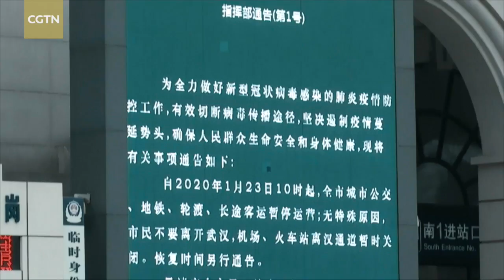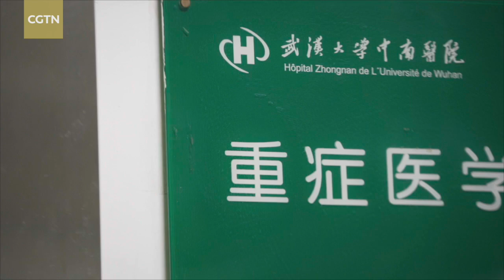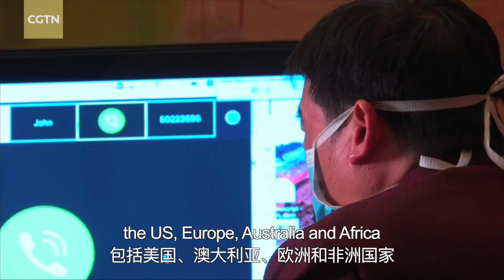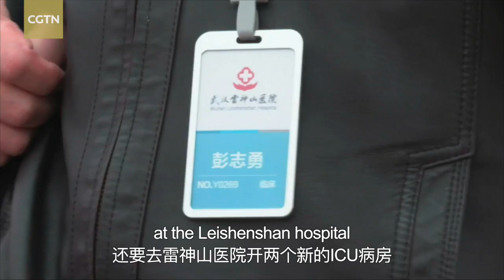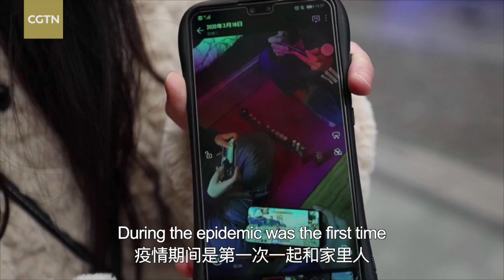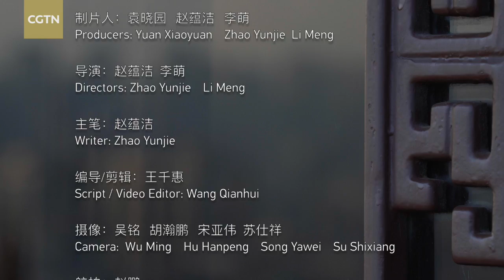Revisiting Wuhan Zhongnan Hospital in Wuhan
For months, the coronavirus numbers dominated the top stories in China 24's news broadcasts. We began reporting it as pneumonia though it turned out to be an unusual kind.
On January 23rd, just two days before Chinese New Year, Wuhan was locked down to contain the spread.Streets were empty, but hospitals were packed.
As millions of residents followed the stay-at-home orders.
Tens of thousands of medics geared up for the fight.
Every time our anchor Wang Mangmang stood in front of the screen, reading the case numbers.
I couldn't help but think about the families behind each patient.
Their lives upended. Their once vibrant hometown unrecognizable overnight.
Our first stop of this re-visit is with Dr. PENG ZHIYONG, Director of Wuhan Zhongnan Hospital's ICU.